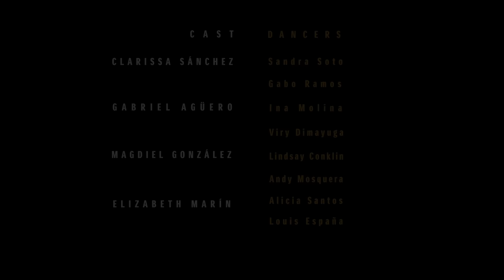Homer the Roamer/Sábana blanca - Sam Reider & Jorge Glem (Official Video) 4K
Official Videoclip of «Homer The Roamer/Sábana Blanca», a track from the LP «Brooklyn-Cumaná» by Sam Reider and Jorge Glem

A Guataca Foundation
& Santos Films
Production

Directed by Hernán Jabes

Production: Hernán Jabes & Adrian Geyer
Idea & Concept: Hernán Jabes & Gerardo Guarache Ocque
Director Of Photography: Daniel García
Screenwriter: Hernán Jabes
Assistant Director: Yency Gómez-Araujo
Editor: Hernán Jabes
Art Director: Alfredo Correia
Executive Producers: Ernesto Rangel & Hernán Jabes
Art Assistants: Verónica Laberne & Gabriel Machado
Camera & Lightning Equipment: Angular
Line Producer: Carlos Sainz
Artist Management: Alexandra Rodas-Neira (CieloMar Entertainment)
Production Assistants: Daniel Benavides, Ricardo Domínguez & Javier China
Color Correction: Gerardo Valencia (Caffeine Post)
Costume: Mariana Meneses
Production Coordination: Manuela Walfensao
Makeup Artist: Raquel de la Mora
Maracas: Marcel Dávila Gómez
Casting: Tere Coria
Extras Coordinator: Leónidas Urbina

CAST: Clarissa Sánchez, Gabriel Agüero, Magdiel González y Elizabeth Marín

DANCERS: Sandra Soto, Gabo Ramos, Ina Molina, Viry Dimayuga, Lindsay Conklin, Andy Mosquera, Alicia Santos & Louis España

Shot in Parker & Lenox Mexico City, March 2022

The track: Homer the Roamer/Sábana Blanca

Accordion: Sam Reider, Venezuelan Cuatro: Jorge Glem
Producer: Ernesto Rangel, Jorge Glem and Sam Reider
Co-producer: María Alexandra Rodas-Neira
Arranger: Jorge Glem and Sam Reider
Composers: Homer the Roamer - John Hartford / Sábana Blanca - Venezuelan Folklore
Recording Engineer: Justin Gerrish
Mixing Engineer: Germán Landaeta
Mastering Engineer: Germán Landaeta

Studio: Electric Garden Recording Studio Brooklyn, New York